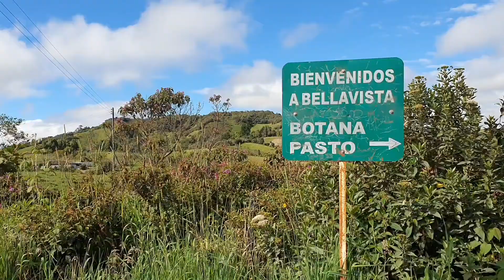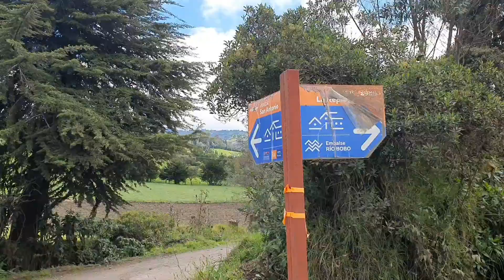Recorrido Embalse Rio Bobo 50 KM de Felicidad, Aventura y Gloria como ninguno, conoce Río Bobo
Sitios turísticos del Municipio de Pasto Nariño, lo smejores Sitios turísticos del departamento de Nariño: Embalse Rio Bobo

Travesía Embalse Rio Bobo 50Kilometros de Felicidad, Aventura y Gloria como ninguno, conoce Río Bobo

Ruta RioBobo Embalse Rios Bobo Nariño, Centro turístico, lugares turísticos de Nariño, Laguna Rio Bobo, Frito delicioso.